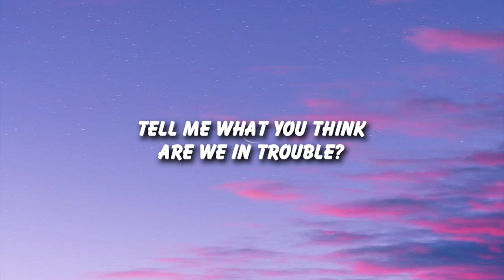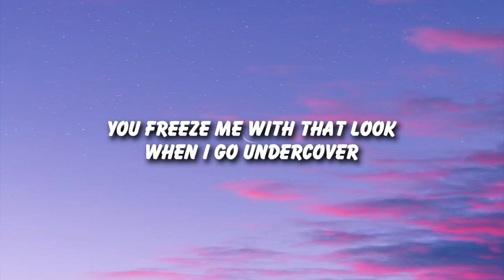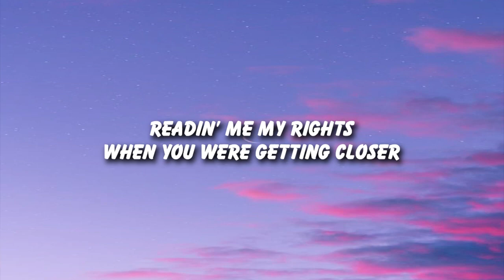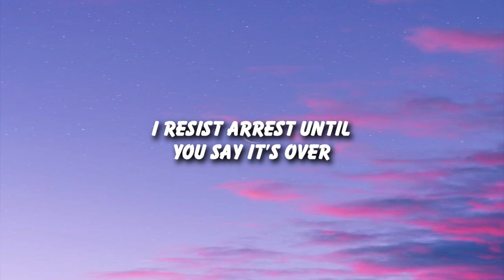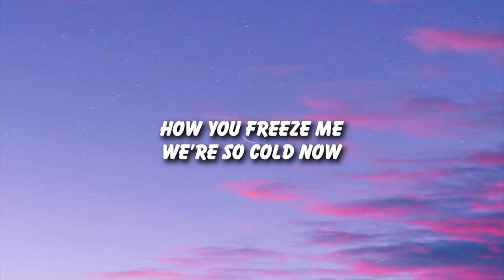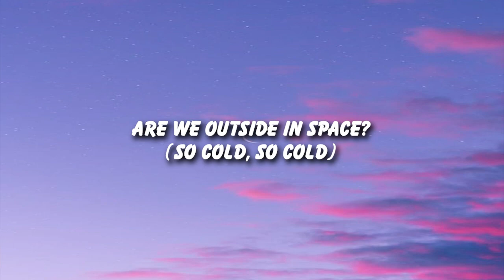Death From Above 1979 - Freeze Me (Lyrics)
Tell me what you think are we in trouble?
Feelin' sorry's never really been my struggle
Pickin' up the pieces siftin' through the rubble
Ringin' in the new year listenin' to the double

Are we outside the safe spaces of love?
Are we in space pinned down to spinning rocks?

How you freeze me
We're so cold now

Tell me where you are, am I getting warmer?
You freeze me with that look when I go undercover
Readin' me my rights when you were getting closer
I resist arrest until you say it's over

Are we outside the safe spaces of sex?
Are we in space or just feeling weightless?

When it's all cold now

Are we outside in space? (so cold, so cold)